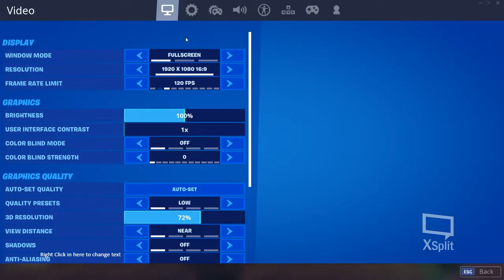Just sub already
Watch me stream Fortnite on Omlet Arcade!